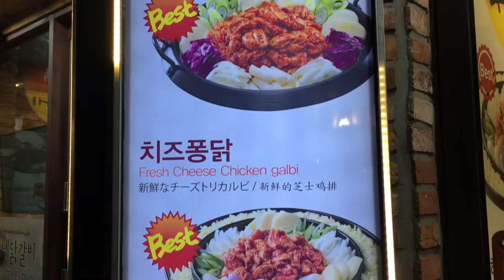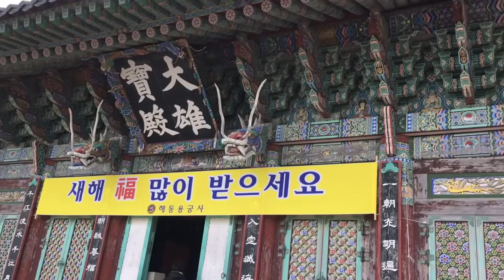COMIDA COREANA E PRAIA NA COREIA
Gente! Venham ver mais um pouquinho da Coreia do Sul com a gente. Muita comida e também a praia em Busan.